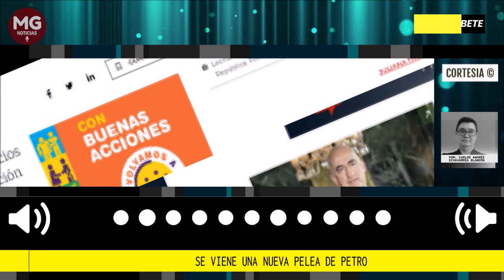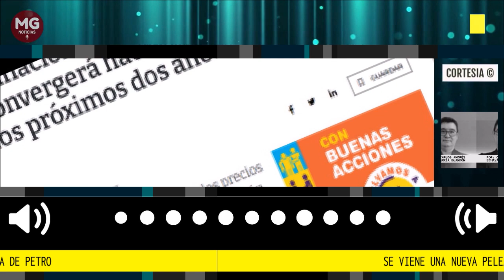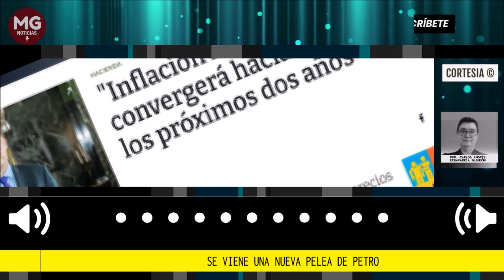SE VIENE UNA NUEVA PELEA DE PETRO 📌 Por Carlos Andrés Echavarría Blandón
Esa información que podría ser gratificante para el ciudadano del común, ya que la inflación bajaría del 13% al 3% en solo dos años, no es tan buena noticia para el gobierno de Gustavo Petro porque la inversión interna se ralentizaría durante el próximo bienio y disminuiría también la recaudación de impuestos.
columna Carlos Andrés Echavarría Blandón